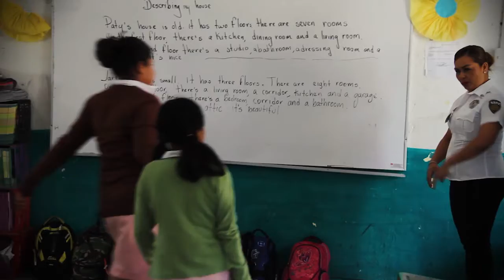Como mecanismo de prevención, la SSyPC realizó un operativo mochila más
Como mecanismo de prevención, la SSyPC realizó un operativo mochila en un platel educativo del municipio de Emiliano Zapata